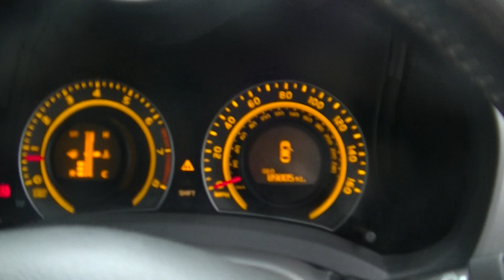NOTTINGHAM LOT 16 TOYOTA AURIS DK08UCS